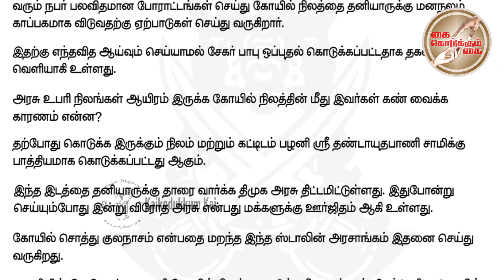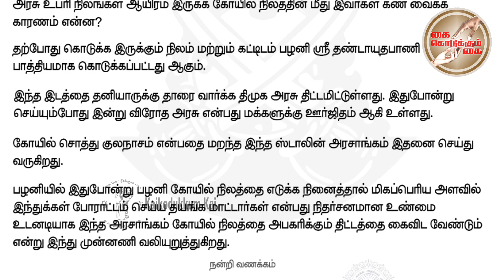பழனியில் மனநல காப்பகம் அமைக்க எதிர்ப்பு தெரிவிப்பவர்களுக்கு TARATDAC கடும் கண்டனம்..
திண்டுக்கல் மாவட்டம் பழனியில் அமையவுள்ள மனநல காப்பகத்தை திறக்க கூடாது என எதிர்ப்பு தெரிவிக்கும் அமைப்புகளுக்கு தமிழ்நாடு அனைத்து வகை மாற்றுத்திறனாளிகள் மற்றும் பாதுகாப்போர் உரிமைகளுக்கான சங்கத்தின் மாநிலக்குழுவின் சார்பில் வெளியிட்டுள்ள கண்டன அறிக்கையின் தொகுப்பு காணொளி..

A compilation video of the statement issued by the State Committee of the Tamil Nadu Association for the Rights of Persons with Disabilities and Defenders against the organizations that are protesting against the opening of a mental asylum in Palani, Dindigul District.